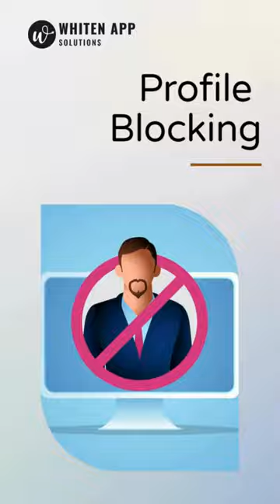Tinder Clone Development | Whiten App Solutions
Ready to Swipe Right on Your Custom Dating App? Let Whiten App Solutions Take the Lead! 🚀

From Customized Profiles to Secure Messaging, We've Got You Covered.
Go Digital Today!
hashtag#whitenappsolutions hashtag#customdatingapp hashtag#appdevelopment hashtag#digitalsolutions hashtag#matchmaking hashtag#onlinedating hashtag#techinnovation hashtag#usersecurity hashtag#personalizedexperience hashtag#godigital hashtag#datingappgoals hashtag#tinderapp hashtag#innovation hashtag#loveconnections hashtag#innovativedating hashtag#tindermatch hashtag#datingappliketinder hashtag#bumbleclone